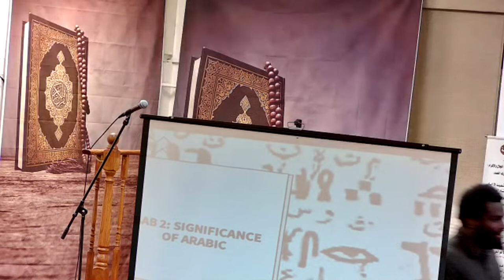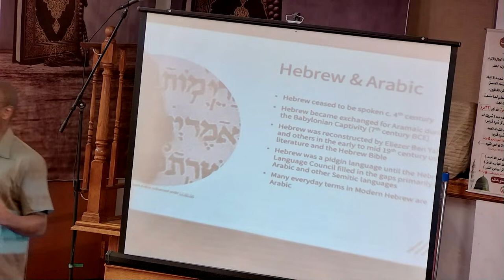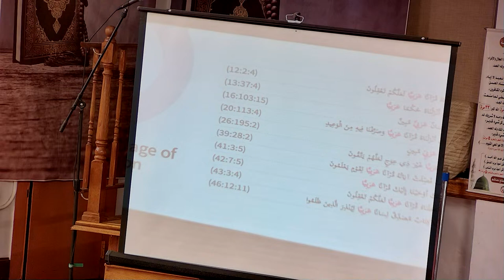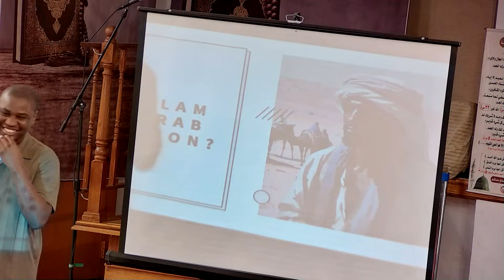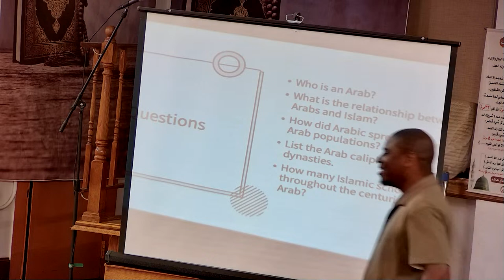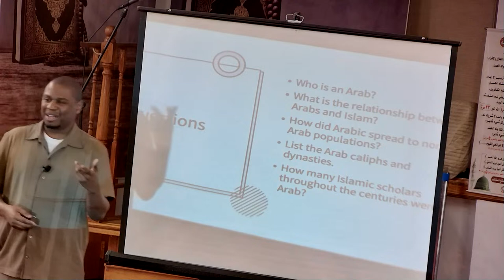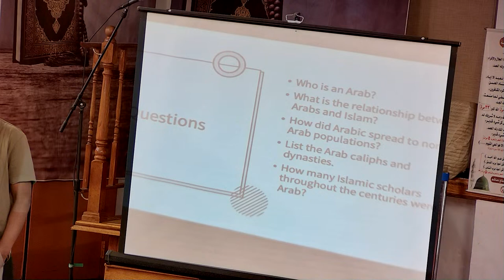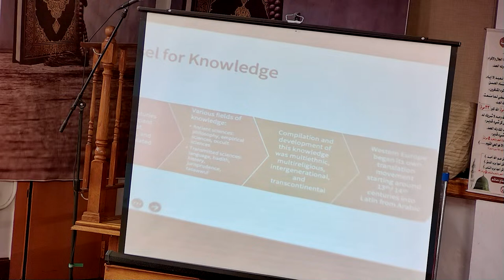Masjid As Habul Yameen- Beginners Program for Arabic- Brother Najeeb & Brother Maurice- Jan 26, 2024